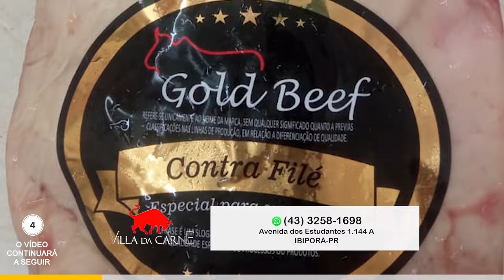O QUE ACONTECEU?SIATE FAZ ATENDIMENTO NA AV SANTOS DUMONT EM IBIPORÃ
JEFFERSON PINHEIRO TV

SIATE FAZ ATENDIMENTO NA AV SANTOS DUMONT EM IBIPORÃ

Bem-vindo ao canal onde o mistério encontra a verdade! Aqui, você vai explorar casos reais que chocaram e emocionaram. 🚔

Nosso canal é dedicado a revelar os detalhes mais inesperados de acidentes impactantes, crimes misteriosos, roubos audaciosos e detalhes de casos que deixam qualquer um de boca aberta. Cada vídeo é uma jornada profunda pelos bastidores das investigações, o trabalho incansável dos policiais para desvendar a verdade, prendendo e trazendo justiça.

Os atendimentos dos socorristas, nas ocorrências de urgência e emergência, sempre salvando vidas das pessoas naqueles momentos de dificuldades.

Os bombeiros dedicando suas vidas para combater incêndios de residência, empresa e até ambientais.

Prepare-se para ser transportado para cenas de crime, operações policiais e histórias emocionantes que vão te prender do começo ao fim. 🔍

Não perca nenhum detalhe dos casos mais intrigantes e compartilhe essa experiência com seus amigos e familiares. A justiça não pode esperar, e aqui você acompanha tudo em primeira mão! 🔔👥